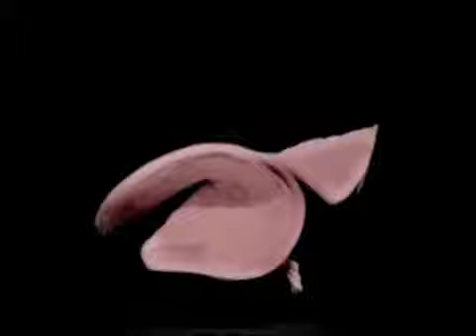Elin Hansdottir Trace Project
her interpretation of Loie Fuller's serpentine dance